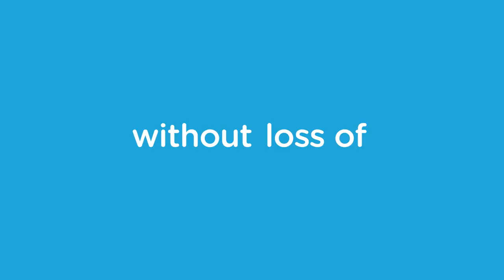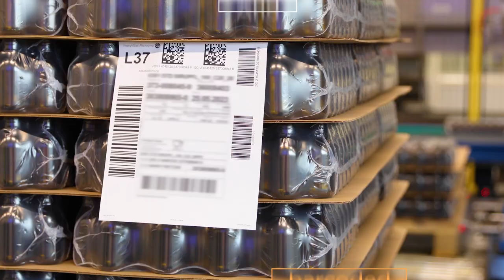Ardagh Glass Packaging-Europe. Primary glass packaging for pharmaceutical and chemical industries.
Glass is the ideal, approved packaging material for pharmaceutical and chemical products. It perfectly meets the complex requirements of these vital industries: it is hygienic, stable, impermeable, tasteless and odourless, and can withstand high temperatures during sterilisation. It is also sustainable: it is endlessly recyclable without loss of purity or quality.

Ardagh Glass Packaging’s pharmaceutical and chemical glass bottles and jars are inspected in a cleanroom environment and come in many shapes and sizes.